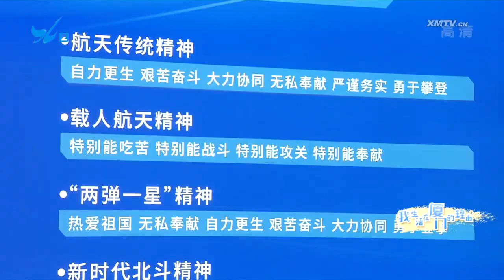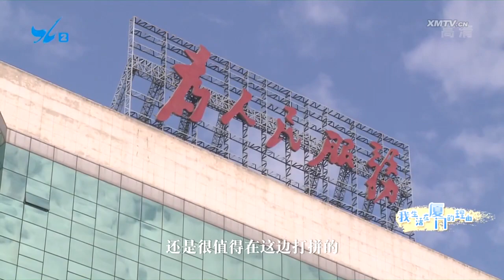【大陸】我生活在廈門的理由｜游琴：海邊的「衛星夢」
都說廈門是一座創新創業之城，這裡良好的營商環境和創業沃土吸引著不少年輕人前來創業追夢，也讓不少人因此紮根在這裡。《我生活在廈門的理由》系列報導，帶你去認識一位創業者游琴，去聽聽她在廈門的創業故事。